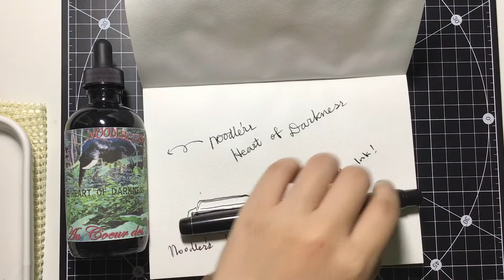Using Heart of Darkness in Watercolor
Quite great